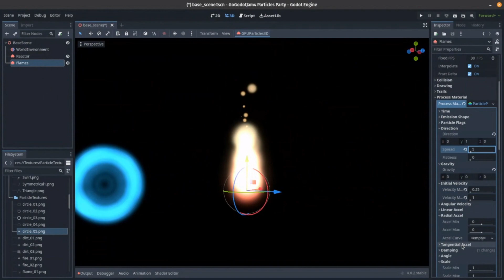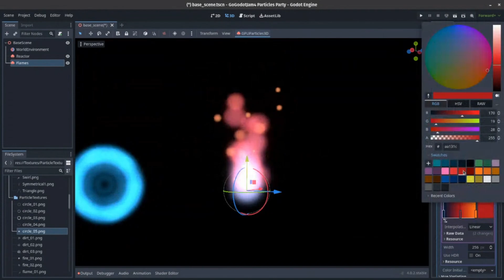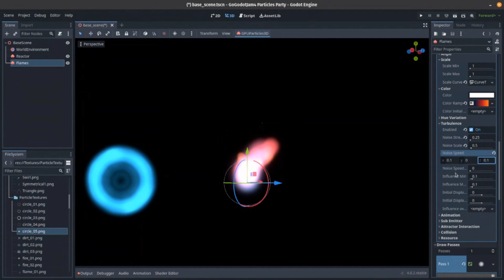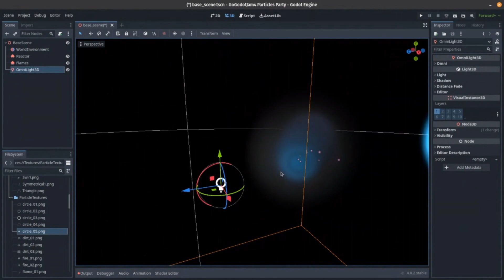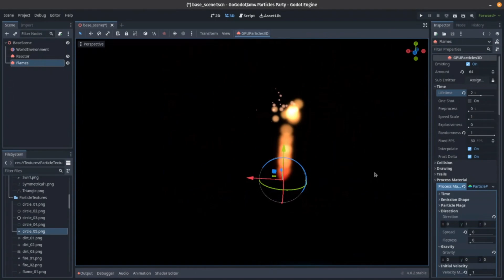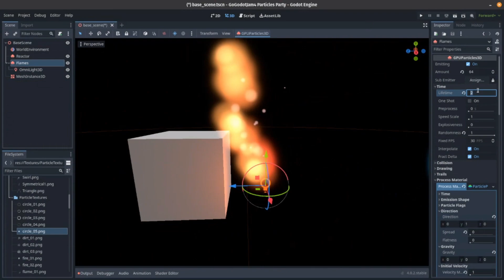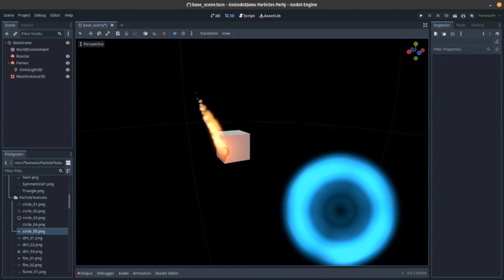Creating A Candle Flame In Godot 4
Want to learn more?

We have a facebook group join us there and say hello!